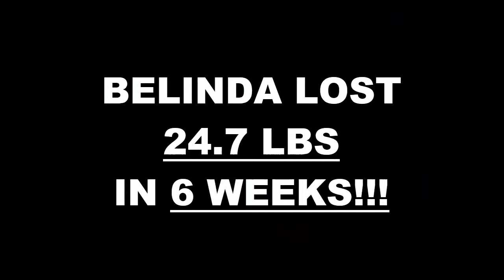Costa Mesa Fitness 6 Week Challenge Results - Belinda Manalac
We will now check the result of Belinda's 6 week weight loss challenge!